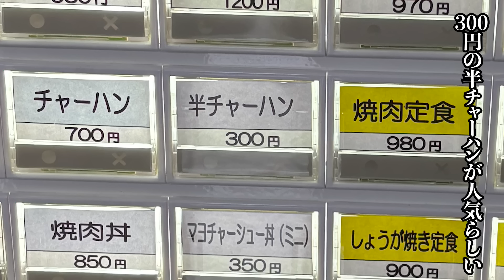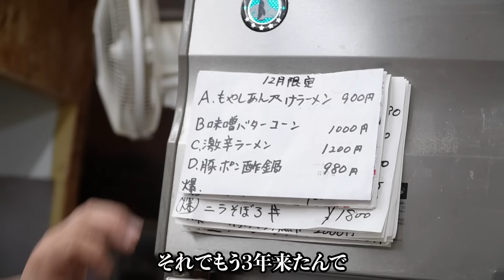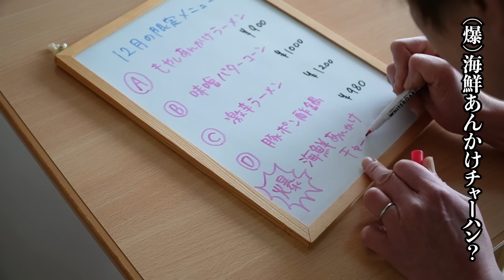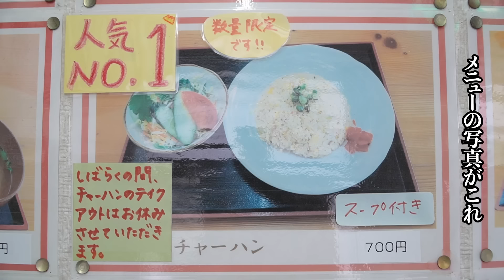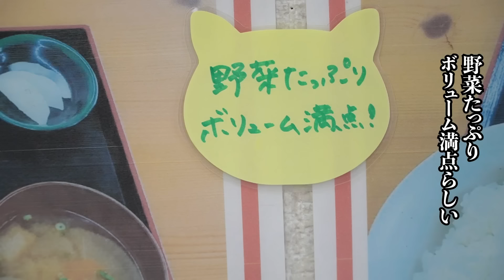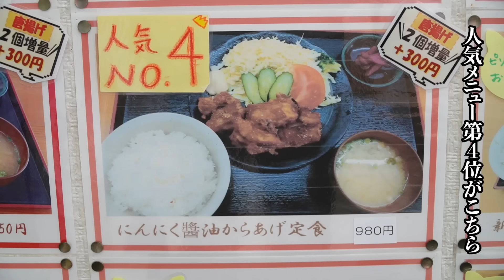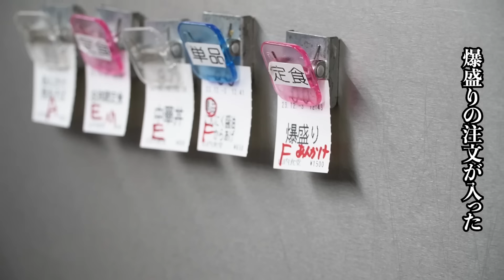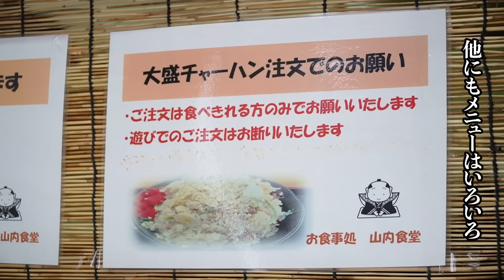【爆爆盛】写真と違いすぎて客がビビり散らかす超デカ盛り食堂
241軒目は、秋田県横手市の「山内食堂」さんを訪問しました。
メニューの写真は普通なのに、チャーハンも唐揚げも野菜炒めもデカ盛り過ぎる食堂でした。

2012年に兄弟で餃子屋を開業、倒産の危機を３度乗り越える。